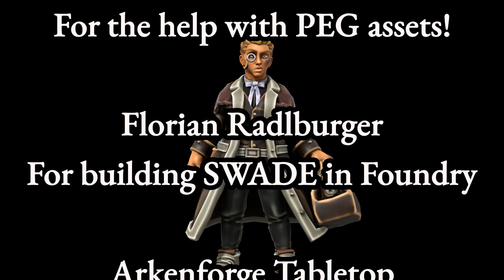TFD S1E17: A Rock and A Smelly Place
The Heroes are tasked with a new mission!